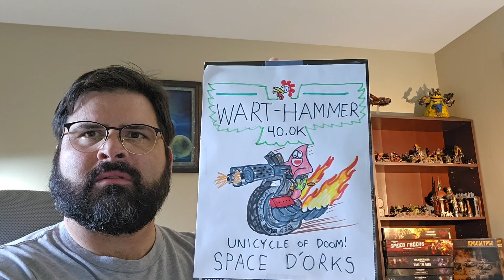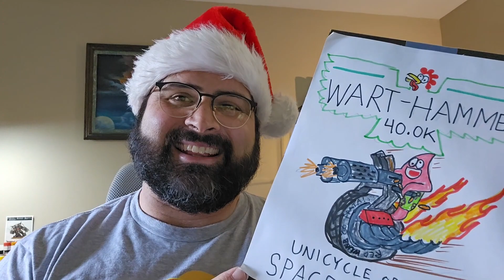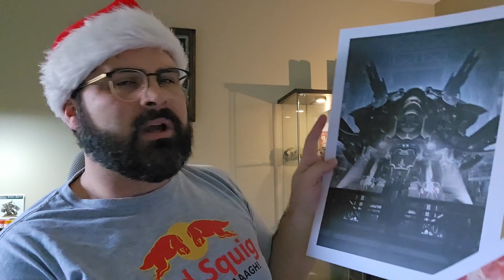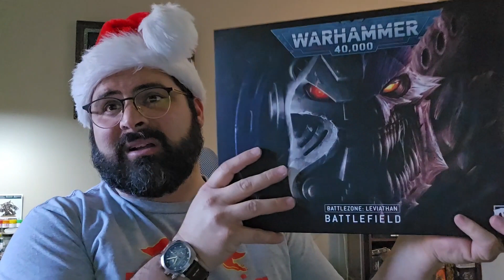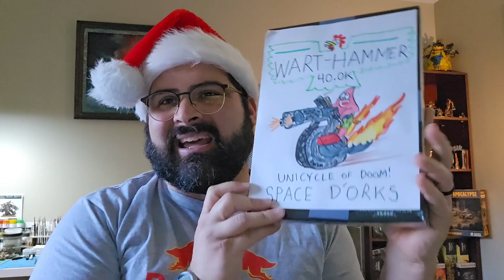The 10 best gift ideas for a Warhammer fan (even if you don't know what Warhammer is!)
Old Big Mek tells you his 10 best gift ideas for the Warhammer person in your life who either has everything *or* you have no idea what they army they are in to.

X-Acto Blades
Sanding Sticks
Extra Thin Cement
Gel Super Glue
Acrylic Basing
Grass Tufts
Tamiya Clear Paint
Dirty Down Rust
Hobby Light + Magnifier
Small Hobby Light